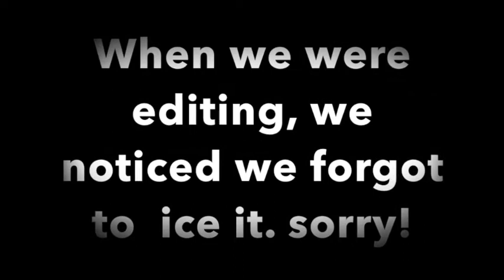Elizabeth and Jonathan's cake challenge